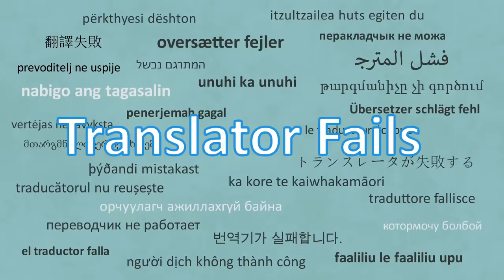HARRY POTTER meets GOOGLE TRANSLATE (ft. Brizzy Voices and Tessa Netting)